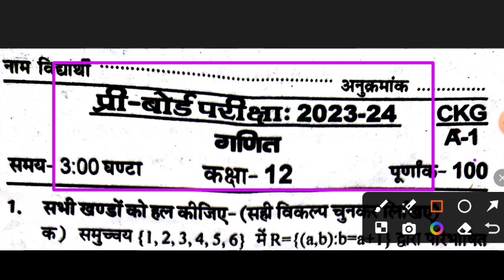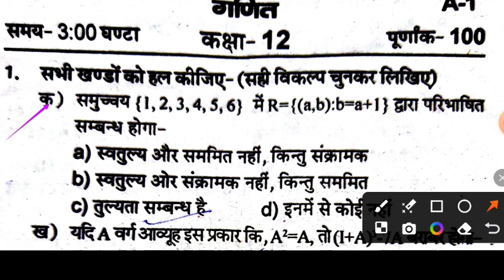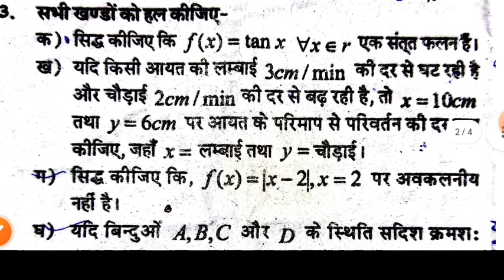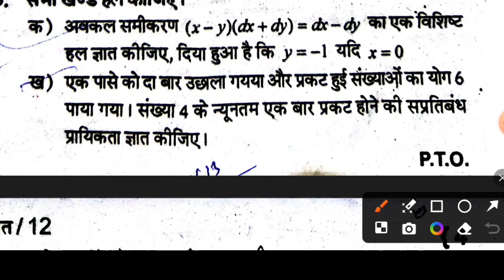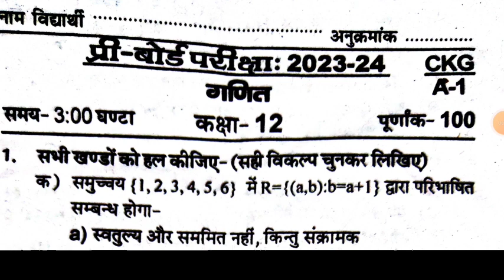class 12 maths pre board paper 2024 solutions/class 12 maths pre board paper 2023 solutions up board